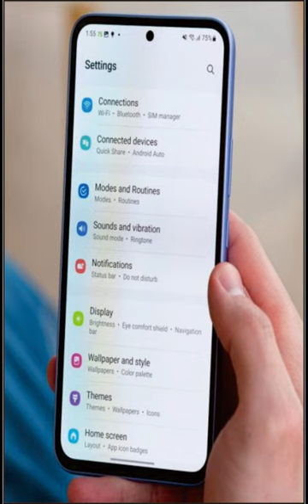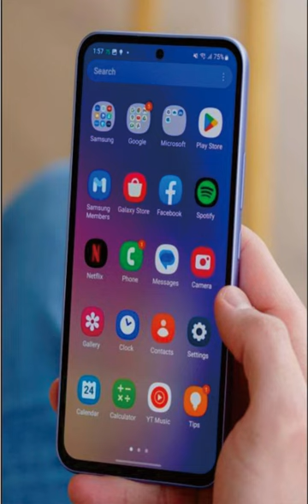Samsung Galaxy A54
mrawichannel